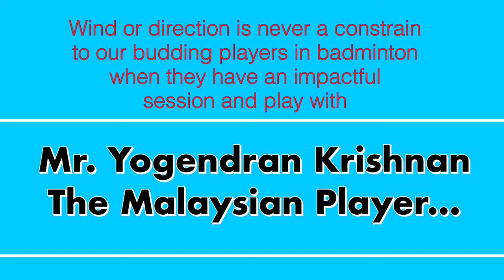A session with Yogendran Krishnan Malaysian Badminton Player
Wind or direction is never a constrain to our budding players in badminton when they have an impactful session and play with Mr. Yogendran Krishnan (The Malaysian Player).